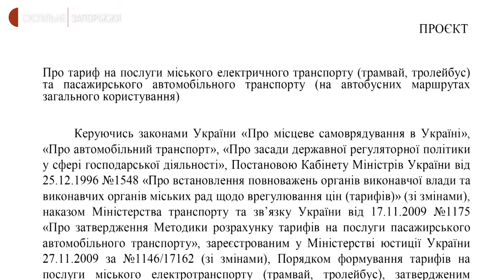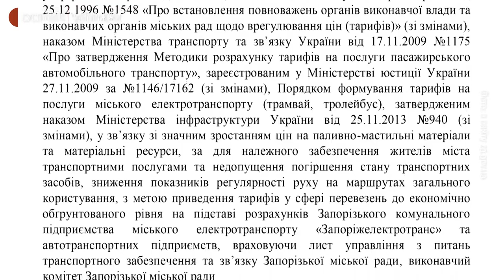Запоріжці надіслали пропозиції щодо вартості проїзду у громадському транспорті | Новини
12 осіб та 4 громадські організації надіслали свої пропозиції щодо вартості проїзду у громадському транспорті Запоріжжя до управління з питань транспортного забезпечення та зв’язку міської ради. - Про це повідомила Суспільному голова громадської ради при виконавчому комітеті Запорізької міської ради Катерина Акула. Звернення приймалися з 25 грудня по 25 січня. Найбільше пропозицій були за те, аби не підвищувати вартість проїзду.